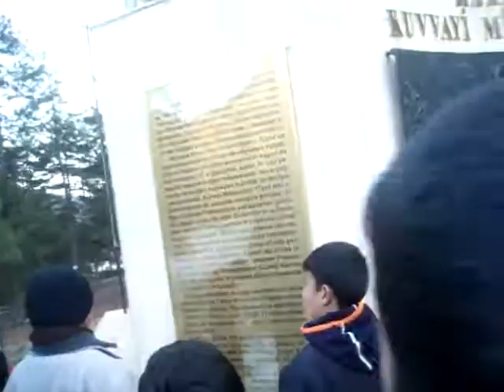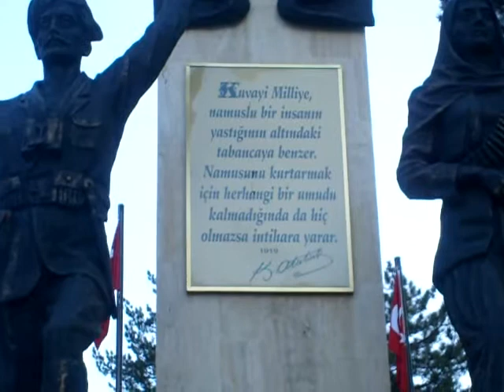Karboğazı Kar Gezisi -2008-3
Yaşar ÇIRAKLI
Din Kültürü ve Ahlak Bilgisi Öğretmeni
izci Lideri
Aile Eğitimcisi
STK Yöneticisi